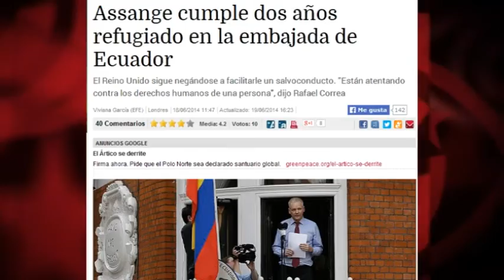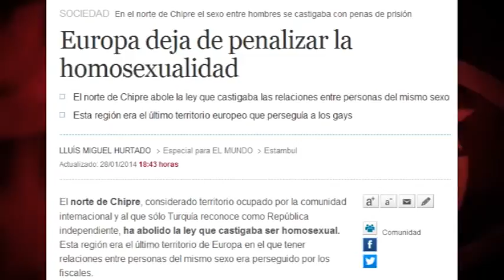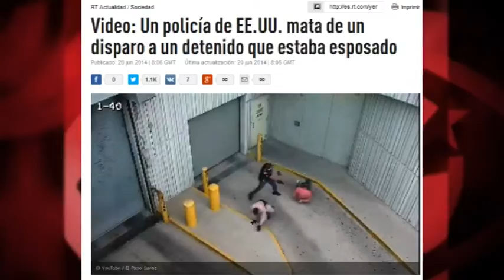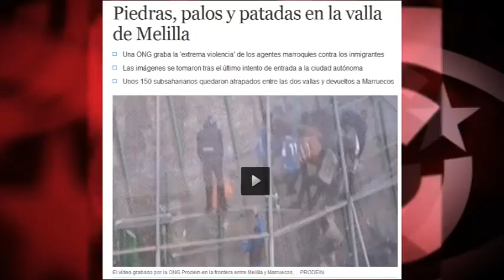Disidente Assange 2 años cercado por EEUU, R. Unido y Suecia: ¿si fueran Cuba, Venezuela y Bolivia?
Un nuevo programa de "Doble rasero", espacio que compara cómo los medios aplican una vara diferente de medir según el país. Un ejemplo: En la llamada República Turca del Norte de Chipre se abolía hace apenas unos meses la ley que castigaba con penas de hasta cinco años de prisión la homosexualidad. La noticia pasaba sin pena ni gloria. ¿Se imaginan que esto ocurriera, no en Europa, sino en Cuba, un país que se sigue señalando como "homófobo", aunque las campañas contra la homofobia y la transfobia recorran toda su sociedad desde hace años?